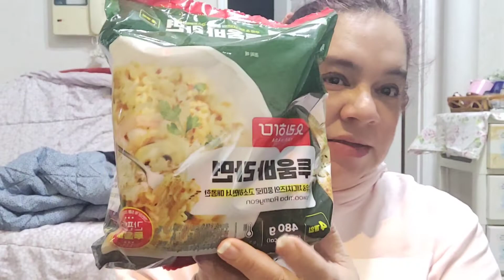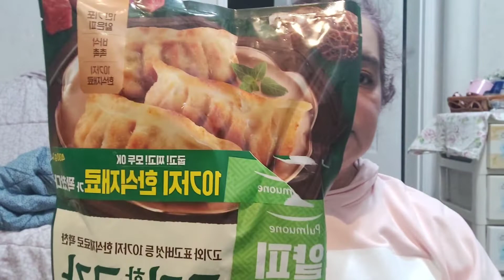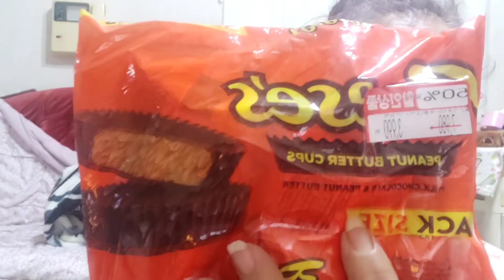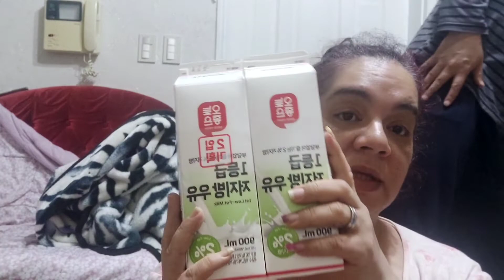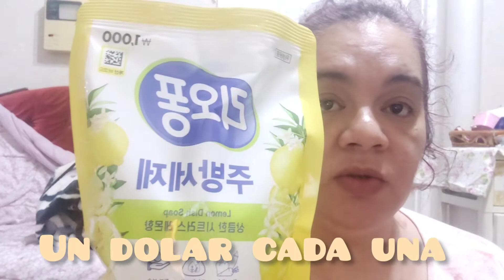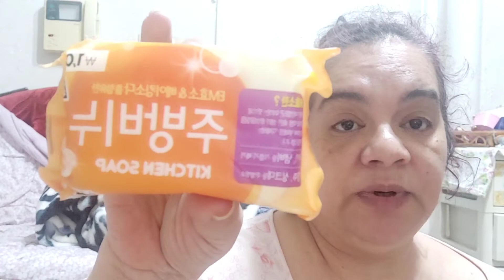Compra Semanal en Corea/ Despensa Semanal en Corea del Sur/Que compramos para una semana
Hola amigas y amigos hoy un nuevo video desde korea. de despensa semanal les muestro lo que compramos para una semana en el supermercado los precios, y ofertas y descuentos.Muchas gracias por suscribirse a nuestro canal y por sus mensajes y comentarios.Saludos desde Corea del sur